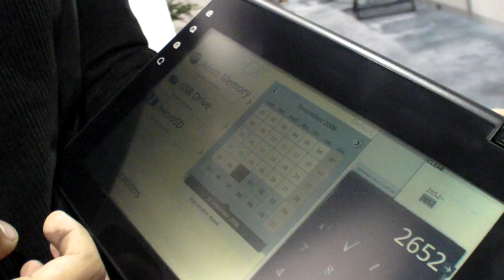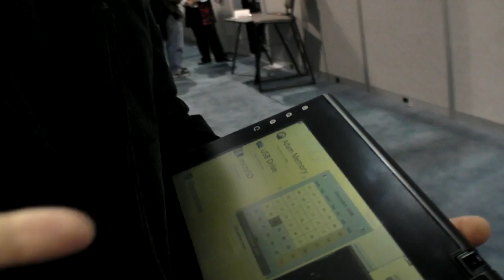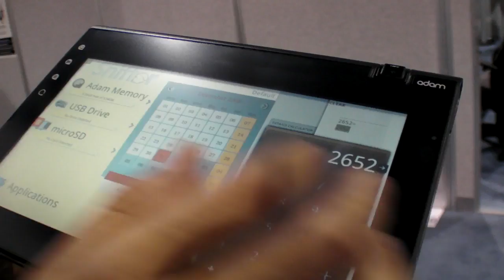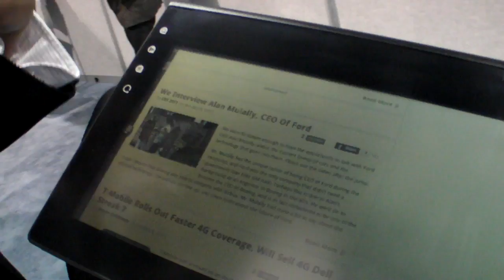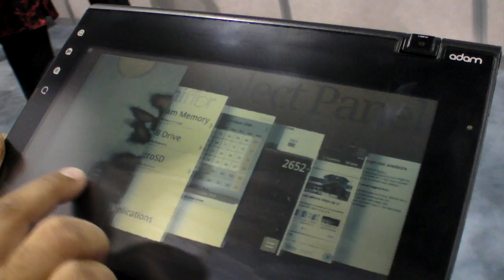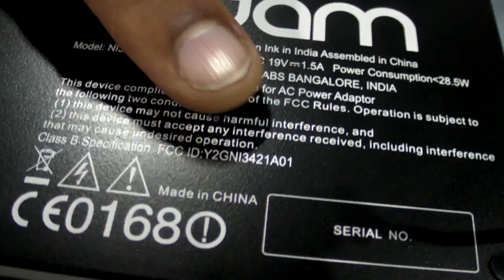Rohan Shravan gives an update on Notion Ink at CES 2011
CEO and founder of Notion Ink shows the Pixel Qi version of his Nvidia Tegra2 tablet. Explains what his company has been working on and documenting the development of an awesome dual-mode dual-core Android tablet. This tablet is due to be shipping now soon to customers who can pre-order their tablets